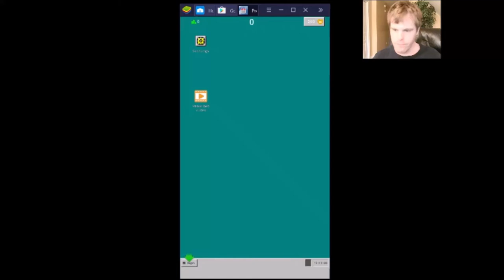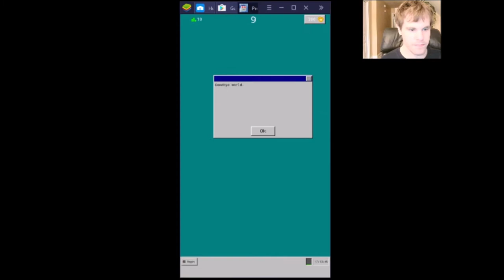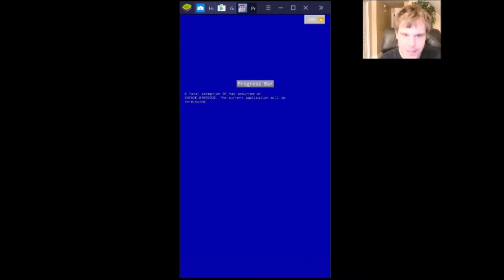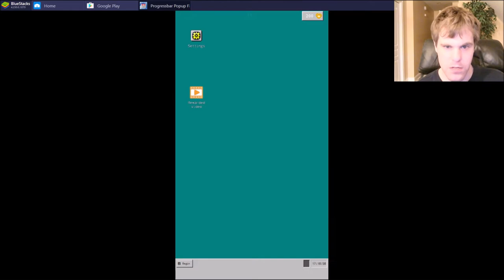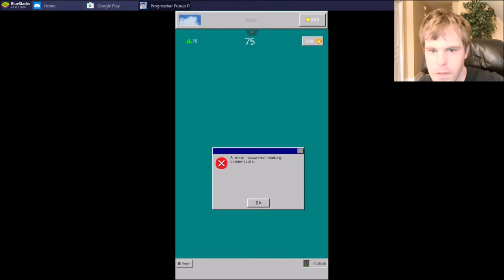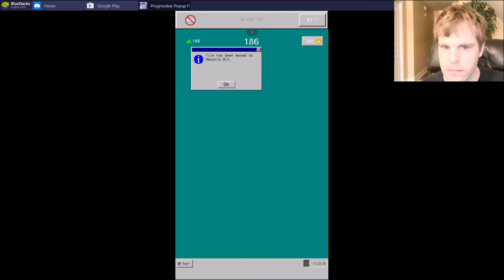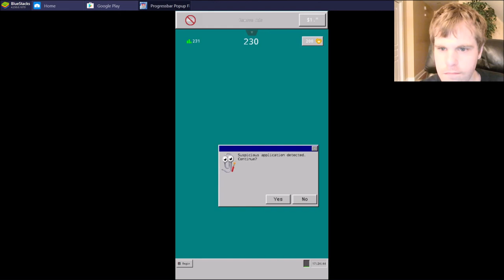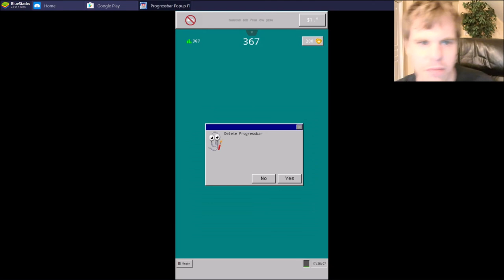A Progressbar Quickie: Progressbar Popup Fighter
As of the time of the recording of this video, there is no iOS version of Popup fighter. At least not that I know of.